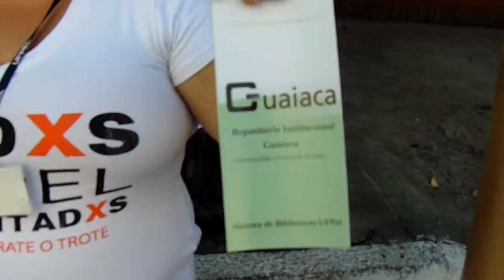Simone e Fernanda Biblioteca da UFPEL